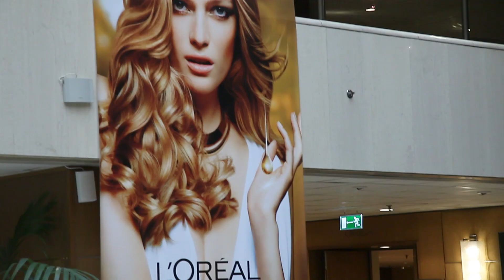INSPIRATION DAY 2016 - Marie Antoinette by Haute Coiffure Franchaise Greece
Powered by Loreal Professionnel.